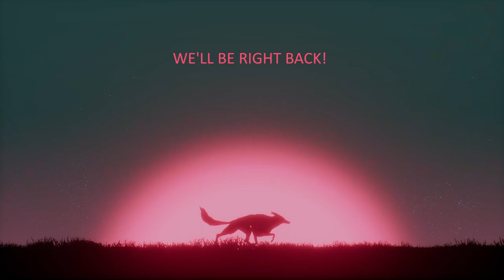Lesbian Bandit Wolf - Lost Ember LIVE PArt 1 - 06/07/2023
Lost Ember is another gorgeous adventure game from indie outfit Mooney Studios! A wolf and a dead spirit team up to revisit the lost past and break down the barriers keeping them from the afterlife.

In part one, we see many of the stunning visuals this game offers, meet the memory of our lesbian love, and have an absolute blast exploring life as a fish and bird!